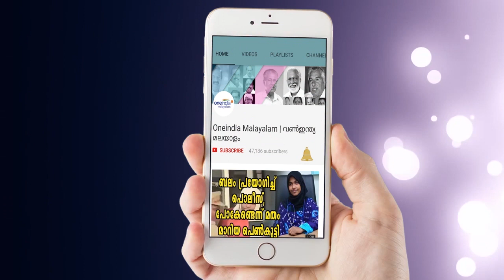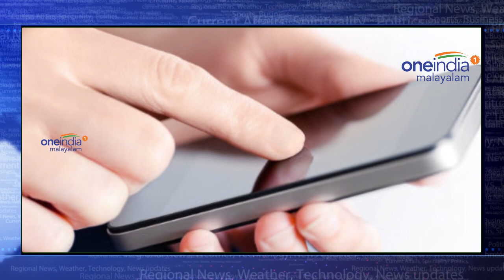BSNL Offers Six Times More Data | Oneindia Malayalam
BSNL will offer up to six times more data on existing postpaid plans from July 1, as the state owned firm attempts to keep up with competition from private telecom firms.

പോസ്റ്റ് പെയ്ഡ് ഉപഭോക്താക്കള്‍ക്ക് ആറിരട്ടി അധിക ഡാറ്റയുമായി ബിഎസ്എന്‍എല്‍. മിക്ക പ്ലാനുകളിലും ഓഫറുകളില്‍ വര്‍ദ്ധനവുണ്ടായിട്ടുണ്ട്. ജിയോയുടെ വരവോടു കൂടി ടെലഫോണ്‍ നെറ്റ്വര്‍ക്കുകള്‍ ഓഫര്‍ പെരുമഴയാണ് തീര്‍ക്കുന്നത്. 99 രൂപയുടെ പ്ലാനില്‍ ഉപഭോക്താക്കള്‍ക്ക് ഇനി മുതല്‍ 250 എംബി ഡാറ്റയും ലഭിക്കും. നേരത്തേ ഈ പ്ലാന്‍ ഡാറ്റ ഓഫര്‍ നല്‍കിയിരുന്നില്ല. 225 രൂപയുടെ പ്ലാനില്‍ 200 എംബിക്കു പകരം 1 ജിബി ഡാറ്റ ലഭിക്കും. 325 രൂപയുടെ പ്ലാനില്‍ 250 എംബിക്കു പകരം 2 ജിബി ഡാറ്റ ലഭിക്കും. 525 രൂപയുടെ പ്ലാനില്‍ 500 എംബിക്കു പകരം ഇനി മുതല്‍ ഉപഭോക്താക്കള്‍ക്ക് 3 ജിബി ഡാറ്റ ലഭിക്കും.കൂടാതെ 450 രൂപയുടെ ടോക്ക് ടൈമും ലഭിക്കും. 725 രൂപയുടെ പ്ലാനില്‍ 1 ജിബിക്കു പകരം 5 ജിബി ഡാറ്റ ലഭിക്കും. 799 രൂപ പ്ലാനില്‍ ഉപഭോക്താക്കള്‍ക്ക് 3 ജിബിക്കു പകരം 10 ജിബിയാണ് ലഭിക്കുക. 799 രൂപയുടെ പ്ലാനില്‍ ഡാറ്റയോടൊപ്പം ഉപഭോക്താക്കള്‍ക്ക് അണ്‍ലിമിറ്റഡ് വോയ്സ് കോളും ലഭിക്കും.